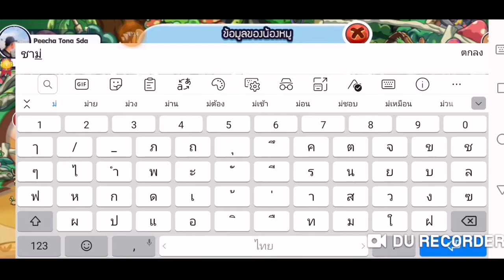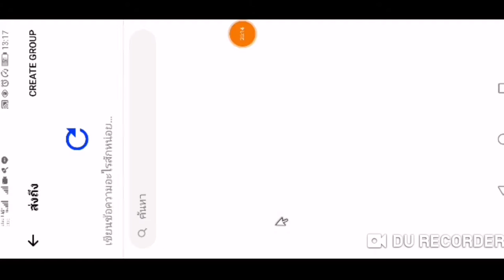เทคนิค​การผสมหมูให้ได้หมูอมตะ​ขั้นเทพดูจบผสม​ได้เลย​ EP.100 SD1​ Happy​Hog​Mobile​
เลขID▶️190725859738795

LineID​▶️taatonk